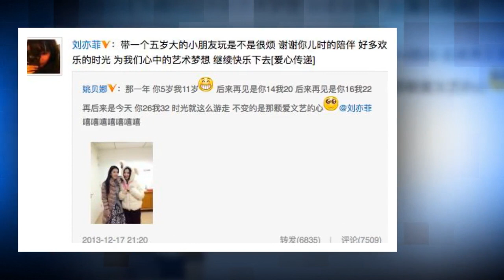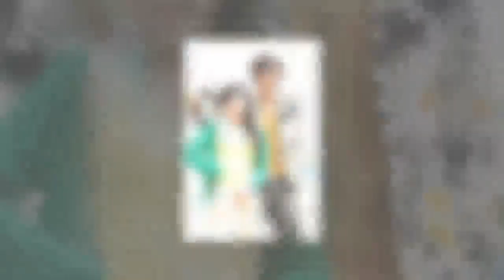从小一起长大的死党，惊喜多，张韶涵彭于晏是同学，陈冠希谢霆锋从小玩到大！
正所谓：“娱乐是个圈。”娱乐圈中，其实有很多明星是从小一起长大的死党，，接下来就让我们看看有哪些明星发小是鲜为人知的吧~